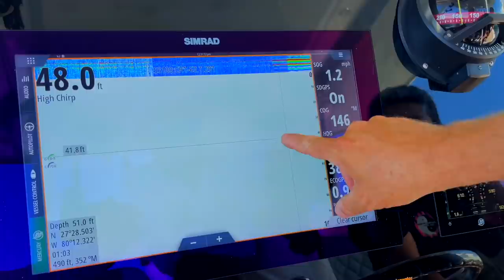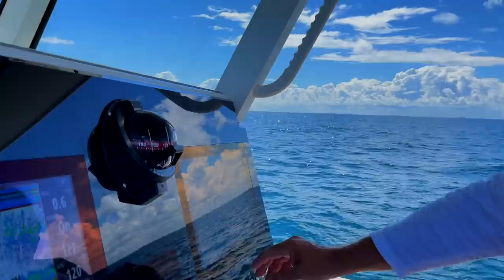Lionfish Usuzukuri Sashimi In 1 Hour FEAT: Deer Meat For Dinner - Catch, Clean, Cut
Be sure to stop on by our friend Robert's channel Deer Meat For Dinner and show him some love! His videos take you on a journey every time!

I am so proud to announce the creation of Terada Cookware, your one stop shop for everything cookware for your kitchen. will have many things to make sushi at home, but we are just beginning with my special custom Hadley & Bennett color combo and logo embroidered aprons which they made exclusively for me. I will also be adding products on this site to which I will be using in my kitchen and where you'll be able to use them too.

Munchies Sushi Roll from Master Sushi Chef Hiroyuki Terada

Send fan mail and products to be reviewed to:
Hiroyuki Terada
6815 Biscayne Blvd,
Suite 103-451

Knife Merchant
7887 Dunbrook Road
Suite H